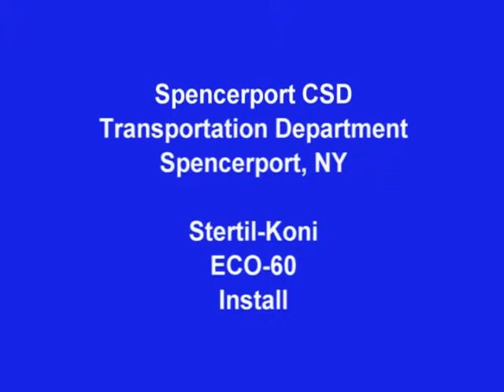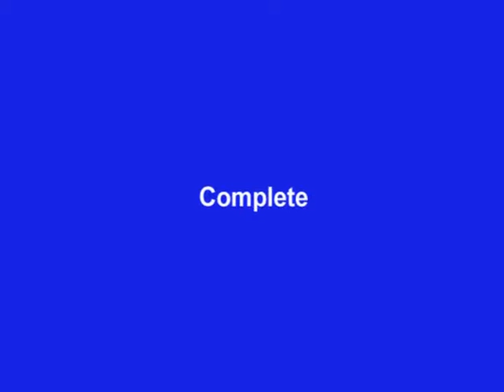Eco 60 lift install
Time lapse Stertil-Koni ECO 60 install spring of 2014